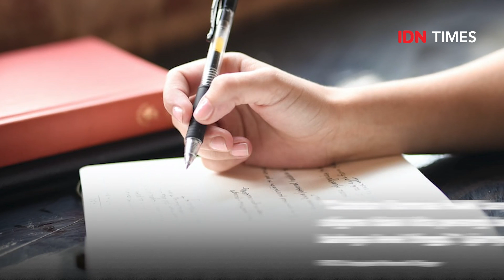KOMNAS HAM MEMPERTANYAKAN ALASAN56 PEGAWAI KPK DIPECAT PADA30 SEPTEMBER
Komisi Pemberantasan Korupsi (KPK) akan memecat 56 pegawai yang tidak lulus Tes Wawasan Kebangsaan (TWK) pada 30 September 2021. Keputusan KPK tersebut mendapat tanggapan dari Komisioner Komisi Nasional Hak Asasi Manusia (Komnas HAM) Choirul Anam.

"Itu kan ada stigma soal 1965 soal PKI, soal komunisme. Apakah memang pemilihan tanggal 30 September itu mengintrodusir satu stigma berikutnya? Kalau ini memang mengintrodusir satu stigma berikutnya betapa bahayanya negara ini," katanya pada Minggu (19/9/2021).